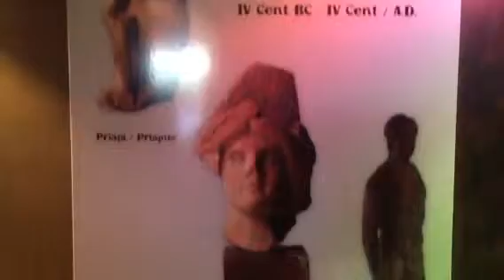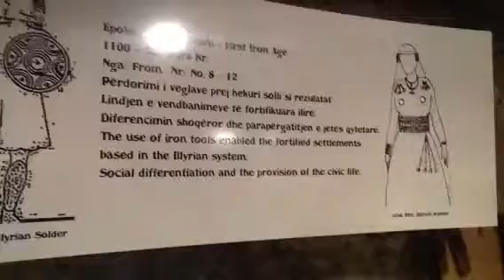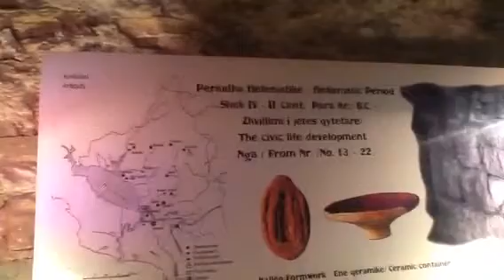Albania. Scutari,il museo archeologico